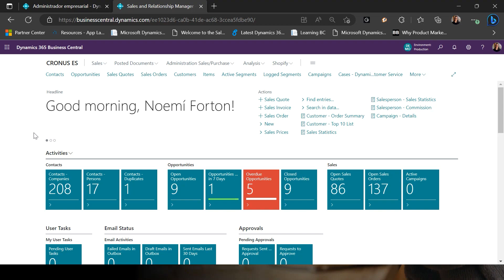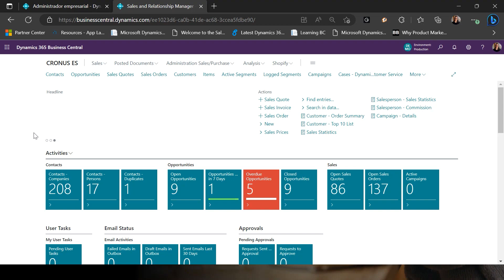Novedades en Shopify - Business Central Wave 1 2023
00:00 - Sincronizar devoluciones y reembolsos desde Shopify
00:22 - Mejoras en la interfaz de usuario
00:54 - Mejoras en la sincronización de precios